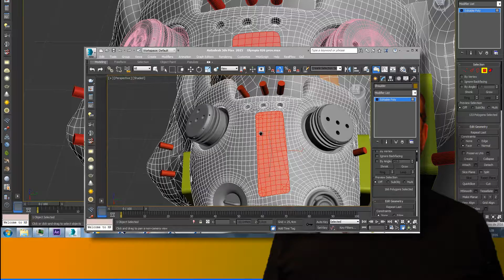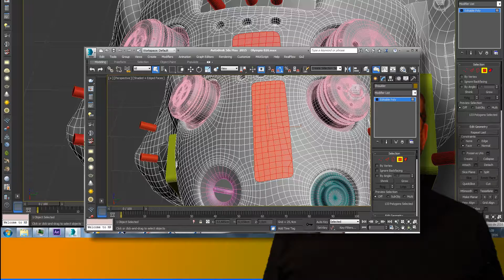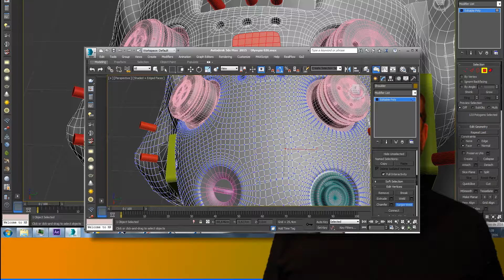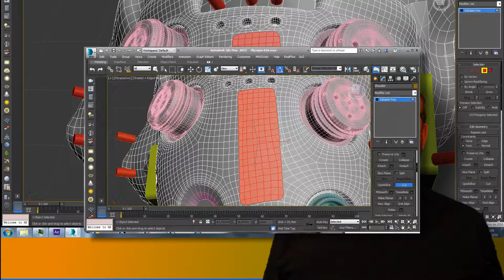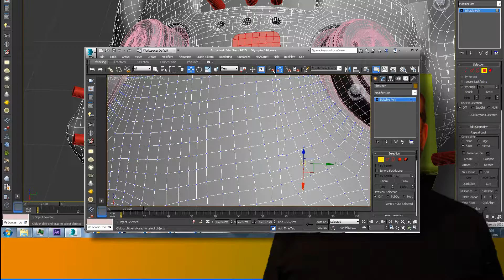HARD 078 Mais Furos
Neste vídeo a gente faz mais furos ainda na ombreira, que não acabou de ser furada. Com isso a gente vai se ambientando com a técnica de Hard Surface. Vai vendo que é mito.